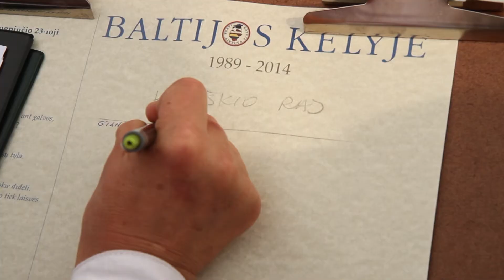Baltijos kelio 25-mečio minėjimas. 2014 08 23